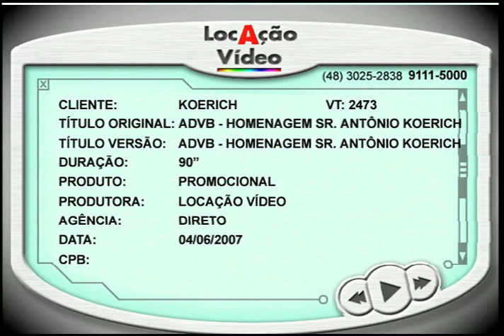ADVB Homenagem Sr Antonio Koerich - VT2473 06 2007